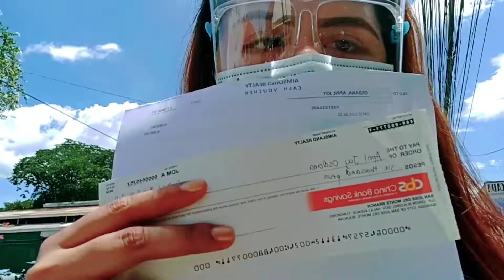MAY AYUDA | 1K SUBSCRIBERS GIVE-AWAY WINNERS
Congratulations to our 5 WINNERS sa ating pa give-away nung nag 1k Subscribers tayo. ❤️

Facebook Page: Hey Its April Vlog